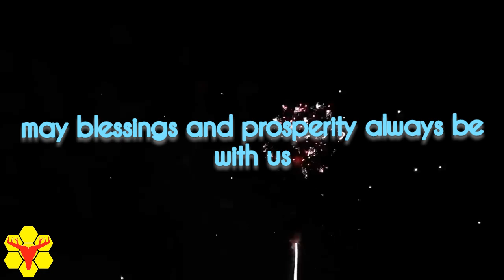2022 NEW YEAR greeting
• may blessings and prosperity always be with us
• hopefully our life journey will be better in 2023
SELAMAT TAHUN BARU 2023
• semoga keberkahan dan keberkahan selalu menyertai kita
• semoga perjalanan hidup kita menjadi lebih baik di tahun 2023

background effect & sound :
Fireworks with Sound Effect

editing video :
CAKRA SANITYA studio
architectural design & video processing
Pangkalpinang, Bangka Belitung
Indonesia